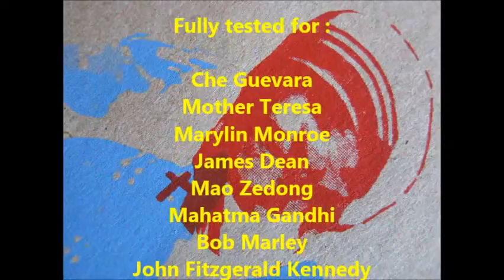anti mythes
Démonstration de la puissance d'action de l'Anti Mythes arT errOriste.
L'Anti Mythes est à vendre.